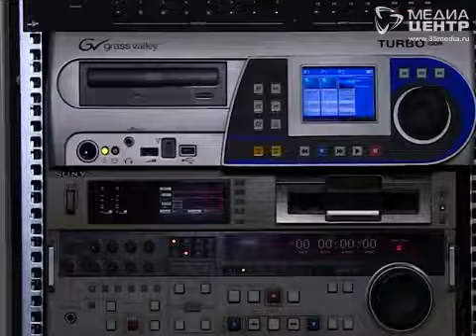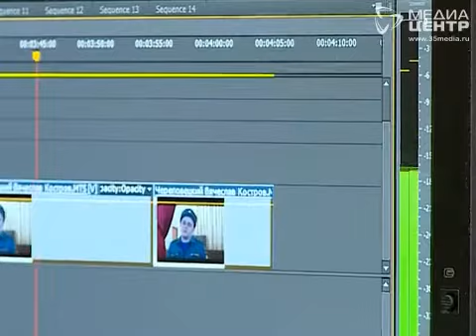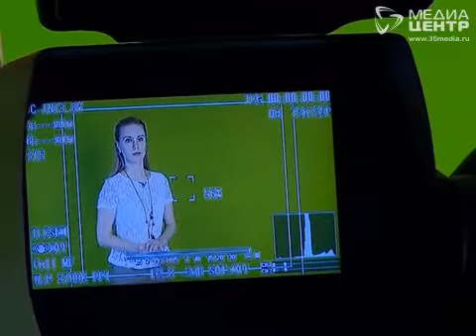Журналисты «Канала 12» отметили Всемирный день телевидения